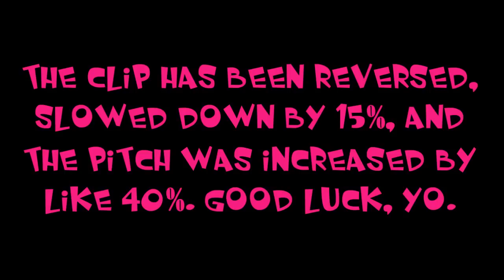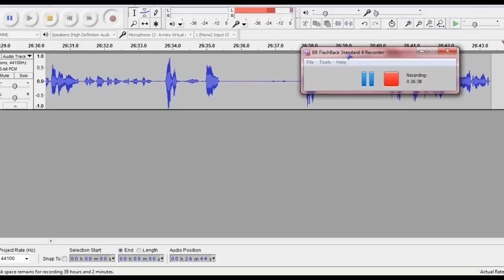Five Nights at Freddy's: Dat Laughing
believe it or not, but we get passed night 4 in this one! chica's being a little shy, but that's okay. foxy's running down the hall makes up for it.